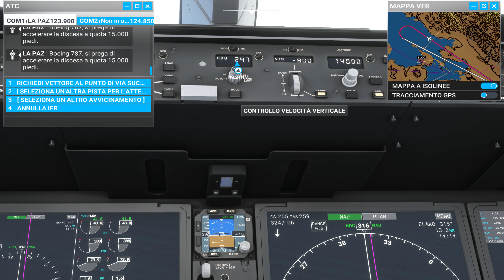Microsoft Flight Simulator 2021 10 30 18 31 09 02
landing 2 la paz airport

luciano